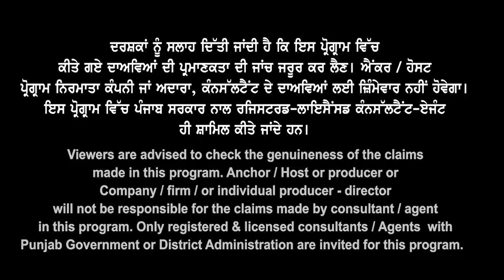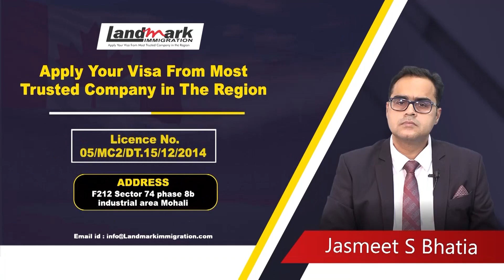Germany Study Visa 3 Big benefits I Germany Study Visa 2023 I Part Time Work & Job Search Visa 2023